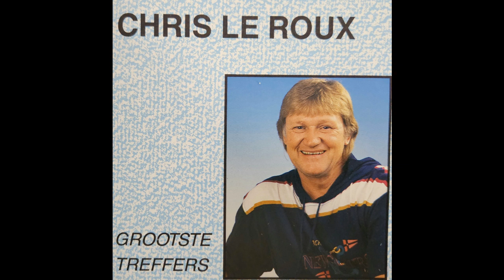Chris Le Roux - Hantamberge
Album: Chris Le Roux - Grootste Treffers
Jaar: 1993
Kunstenaar: Chris Le Roux